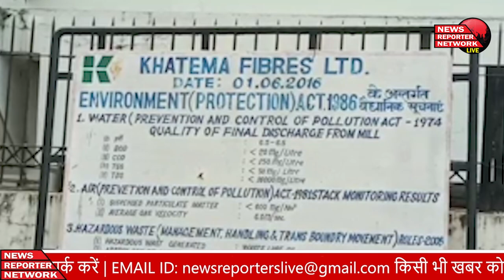दिनभर की खास खबरे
1 Uttarakhand: कैबिनेट मंत्री चंदन राम दास को अंतिम विदाई, श्रद्धांजलि देने पहुंचे मुख्यमंत्री धामी सहित कई नेता
2  Uttarakhand: हाईकोर्ट में तीन नए जजों की नियुक्ति को राष्ट्रपति की मंजूरी, शुक्रवार को ले सकते हैं शपथ
3 उत्तराखंड की सियासत में हमेशा बनी रहेगी चंदन की सादगी और सज्जनता की महक, गरीबों की थे उम्मीद
4 खुले बदरीनाथ धाम के कपाट, हेलीकॉप्टर से हुई पुष्पवर्षा, पीएम मोदी के नाम से हुई पहली पूजा